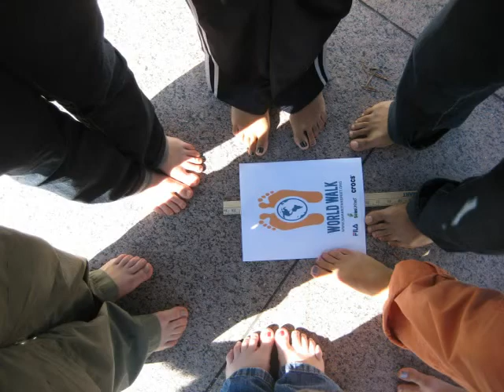Nashville World Walk 2008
In honor of Damien and Manny: Nashville World Walk 2008 - Thank You to all those that walked, donated shoes, and gave donations!